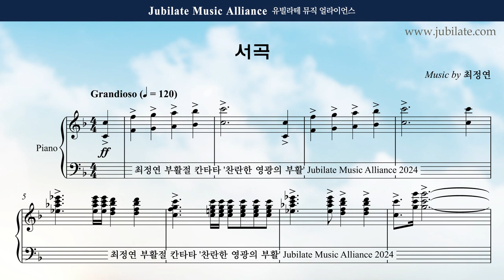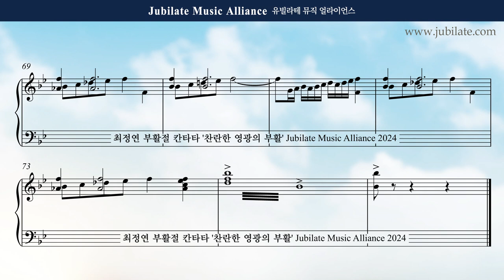[부활절 칸타타] 최정연 - 찬란한 영광의 부활 (The Resurection of Brilliant Glroy) 01. 서곡